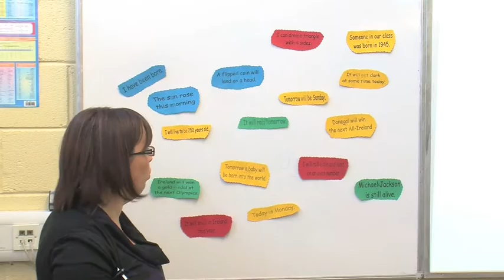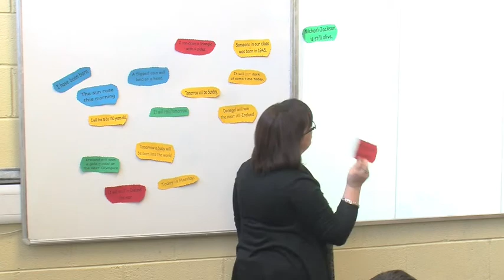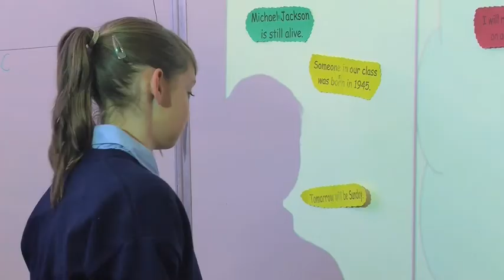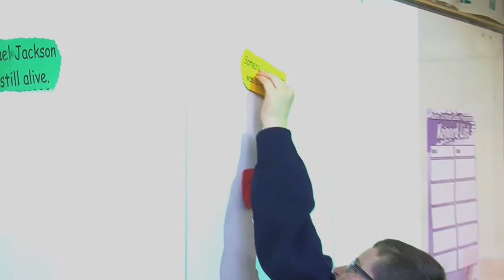Project Maths - Visit 1 - Donegal Class (Introducing Probability)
This is a video of our 1st visit to a Project Maths class in Donegal, which documents the initial introduction of Project Maths in a 1st Year classroom. This class was based on a Teaching and Learning Plan "An Introduction to Probability".

The class started with a brainstorming session and students were asked where they had heard about "chance" before. This was followed by giving them various statements and asking them to put them into the following categories: "Certain not to Happen", "Certain to happen", "Area of Uncertainty". Students were challenged to come up with words or phrases (of their own) associated with chance, probability and uncertainty. Ms. Hunter then gave them a probability scale and they were asked to put numbers on it. Students replaced "Certain" and "Impossible" with the numbers 0 and 1 and on the computer, the students had to place these sentences on the Probability scale.

The students liked the fact that they were actually enjoying maths and learning without even almost realising it. Ms. Hunter also found that the class responded very well as the students sometimes find it difficult to follow instructions, so the active learning actually motivated them to listen. Students found the group and computer work very engaging.